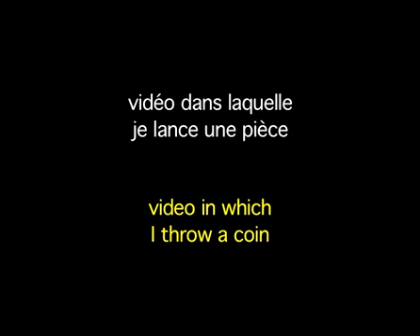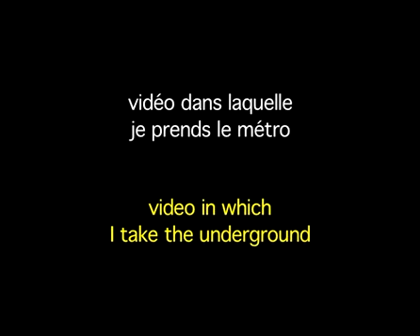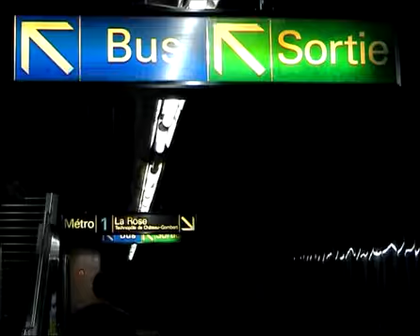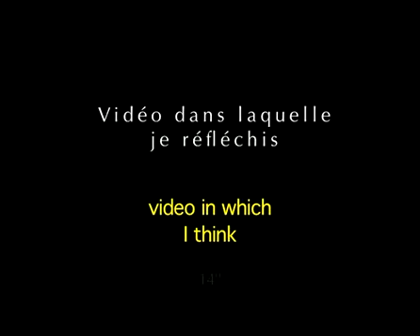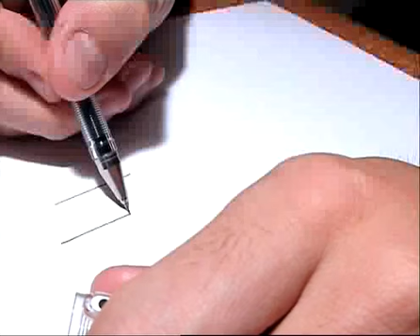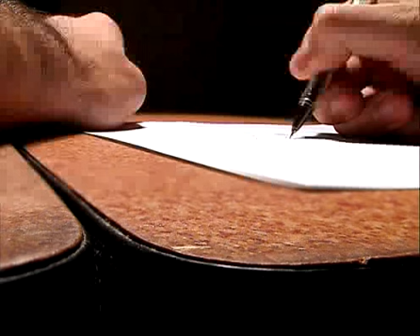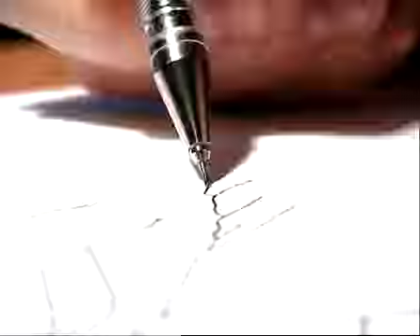Sélection 2000 - 2005